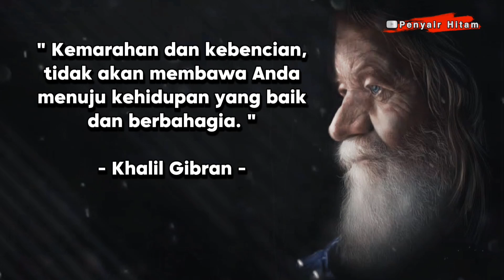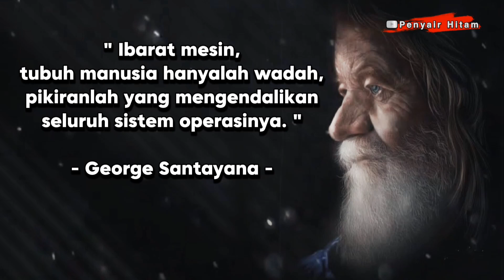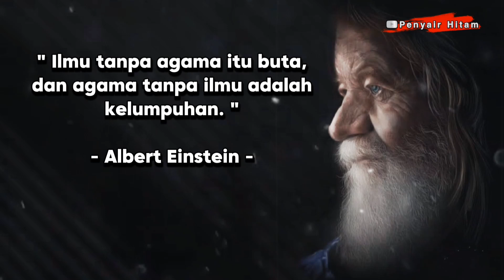KUMPULAN KATA - KATA PARA FILSUF DUNIA YANG BERISI PESAN BIJAK TENTANG KEHIDUPAN